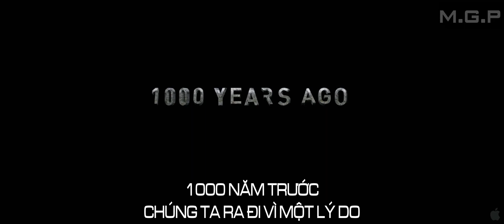[M.G.P] After Earth - Trailer (Vietsub)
All rights to Columbia Pictures.

Trong tương lai rất là xa, một vị tướng huyền thoại và cậu con trai 13 tuổi hạ cánh xuống một hành tinh quen thuộc, Trái Đất, vốn đã vắng bóng người hàng ngàn năm và giờ đây vô cùng nguy hiểm với con người. Cậu con trai phải vượt qua mọi thử thách một mình để khôi phục nơi trú ẩn trước khi chờ cứu viện.

Phim ra mắt ngày 5 tháng 6 2013. Với các diễn viên Will Smith, Jaden Smith, Isabelle Fuhrman, Zoë Kravitz, Kristofer Hivju, Sophie Okonedo, Daha Mohamed. Đạo diễn M. Night Shyamalan.